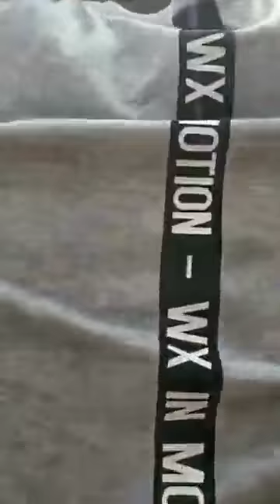ছাত্রলীগের সাধারণ সম্পাদককে পাত্তাই দিল না আন্দোলনকারীরা